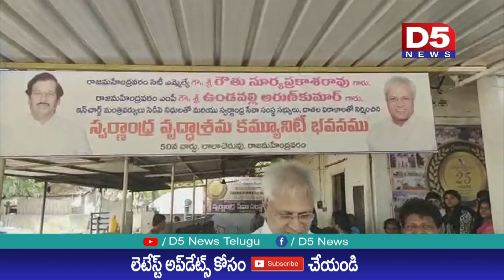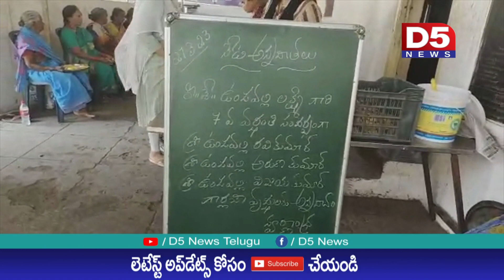రాజమహేంద్రవరం లో ఉండవల్లి అరుణ్ కుమార్ తల్లి లక్ష్మీ ఏడవ వర్ధంతి|D5 NEWS